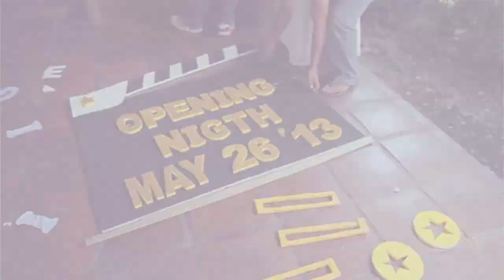Roxanne @ 18 SDE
FotoMedia Photography & Videography
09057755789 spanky